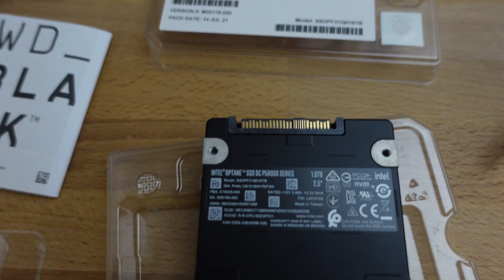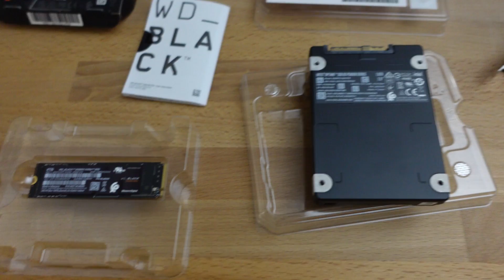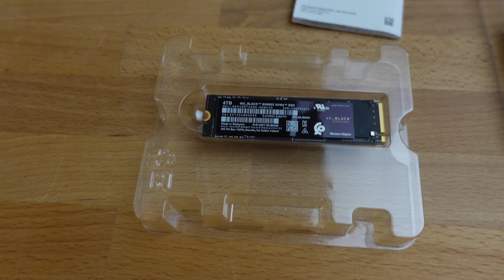Going SSD crazy, Intel Optane P5800X 1.6TB, WD_Black SN850X 4TB - Hephaestus Build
I learned quite a bit about some quirks about this motherboard to get all my USB ports working. I updated the BIOS to fix some of the problem, but found a VGA switch that needs to also be disabled to make the USBC ports work. I also decided to get a different NVMe M.2 to U.2 adapter for the Intel Optane drive. Now I have all 7 slots available for GPUs. Original BIOS version 1106 dated 02/10/2023 replaced with New BIOS version 1302 dated 12/08/2023.

Timeline
00:00 - Which drive to choose?
02:25 - Installed drives onto motherboard
03:20 - PCIe and USBC port issues (update BIOS and disable VGA switch)

U.2 PCIe 4.0 Adpater for 2.5 inch U.2 SSD (SFF-8639) - Amazon
PCIe 5.0 M.2 to U.2 Host Adapter - Amazon